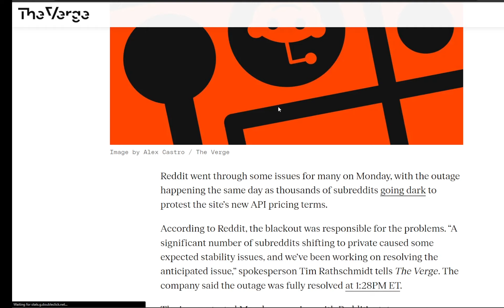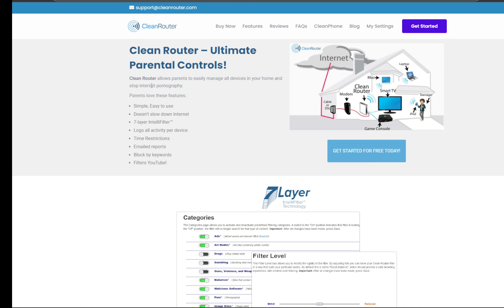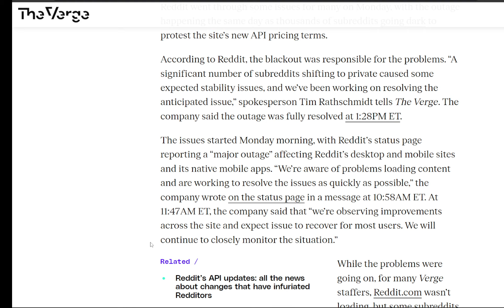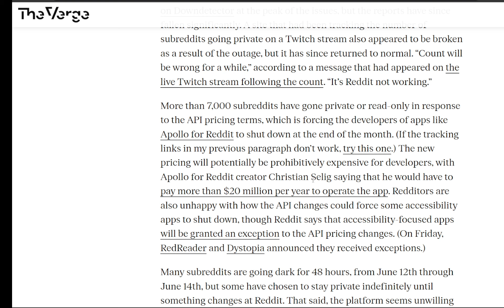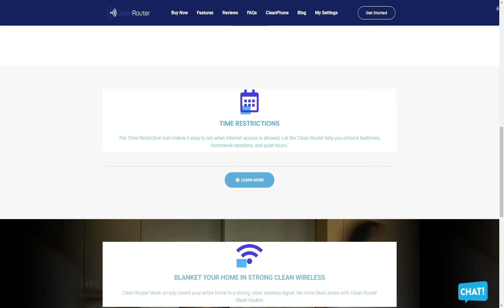Reddit Outage & Subreddit Protests: The Battle Over API Pricing Explained!!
On Monday, Reddit experienced a significant outage coinciding with a protest by thousands of subreddits against the platform's new API pricing terms. In this video, we delve into the details of the incident and shed light on the reasons behind the blackout.

Reddit's spokesperson, Tim Rathschmidt, acknowledged that the stability issues were caused by a substantial number of subreddits shifting to private mode as part of the protest. The outage was resolved at 1:28 PM ET after Reddit worked to address the anticipated problems.

The problems began on Monday morning, affecting Reddit's desktop and mobile sites as well as its native mobile apps. While some subreddits remained accessible, many users reported issues loading content. At the peak, there were around 43,000 user reports on Downdetector. However, the reports have since declined.

The protest against the API pricing terms led to over 7,000 subreddits going private or read-only. This has resulted in apps like Apollo for Reddit announcing their closure by the end of the month due to the potentially exorbitant costs. Developers, including Apollo's creator Christian Selig, estimated that they would have to pay over $20 million per year to operate their apps. Additionally, concerns have been raised about the impact on accessibility apps, although Reddit has stated that exceptions will be made for such apps.

While some subreddits opted for a 48-hour blackout from June 12th to June 14th, others have chosen to remain private indefinitely until there are changes to Reddit's policies. However, Reddit's CEO, Steve Huffman, expressed the platform's reluctance to make any alterations during an AMA session, further fueling frustration among Reddit users.